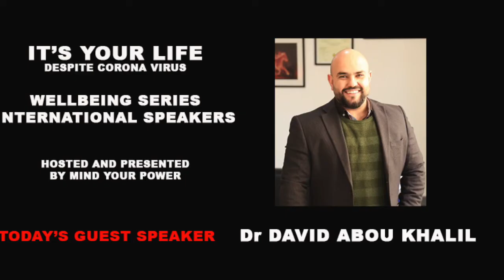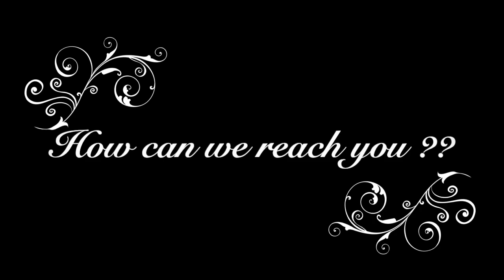علم التنفس - لقاء مع د٠ دافيد ابو خليل BREATHE! It's your life -despite Corona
We were born and started breathing, yet many don't remember to breathe!!

It's your life  despite Corona VIRUS series bringing you positive insight, tips and ways to cope with whatever you are going through right now  from wellbeing experts from around the world

Today, I am interviewing Dr David Abou Khalil, who demonstrated mindful breathing !

Register to receive the speaker of the day with the link to zoom, to be able to attend LIVE